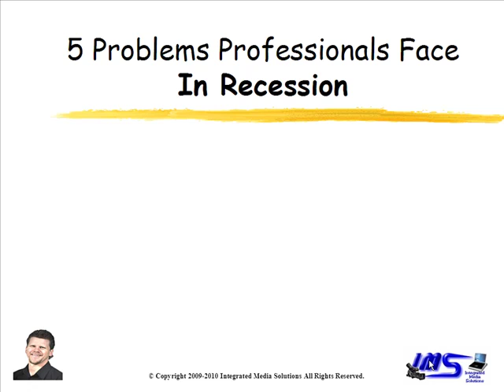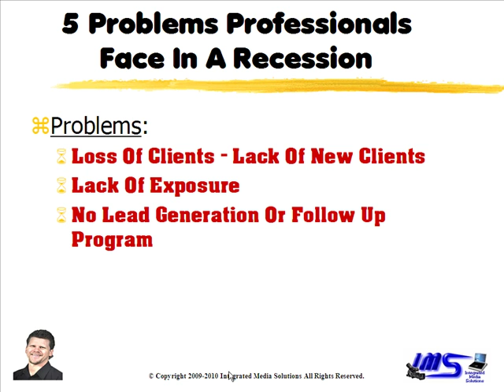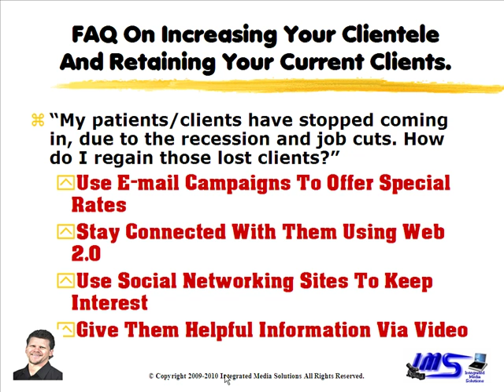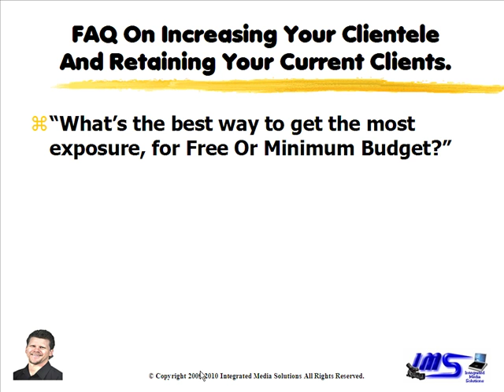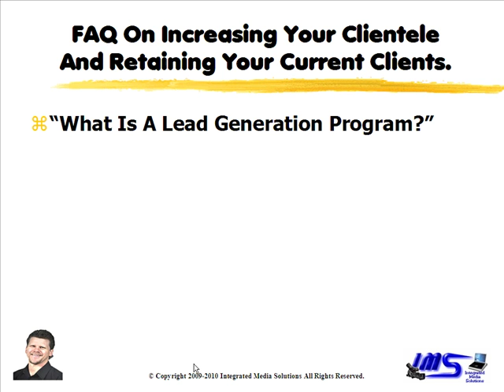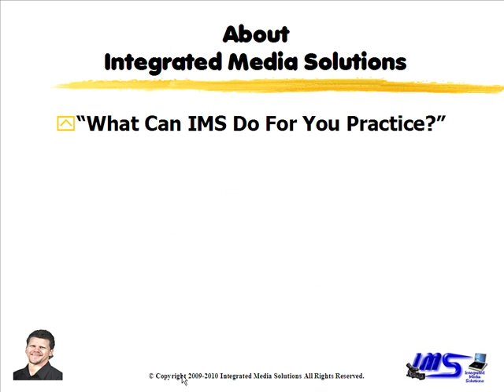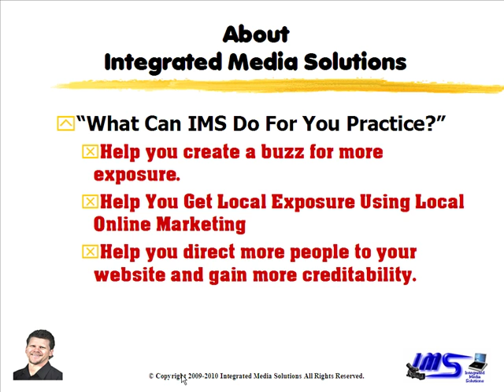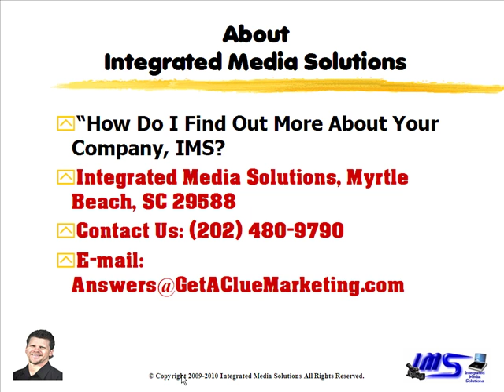5 Problems Professionals Face During A Recession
Professionals face 5 problems during a recession. Watch this video to show you how to avoid financial strain on your practice. Learn how to gather leads online and market to those leads.